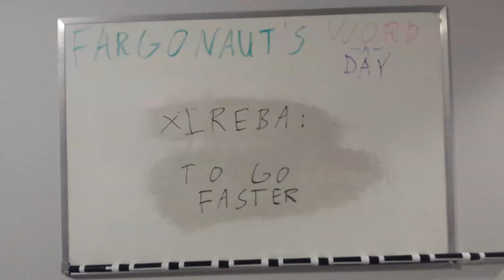Xireba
To go faster.